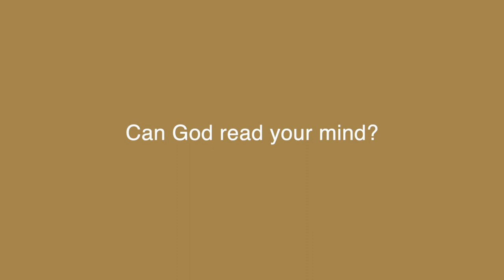Can God read your mind? | Guided Meditation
Maureen explains the ways in which God sees what's going inside your mind and heart. She puts to rest the fear that many people carry around when they think unloving thoughts.